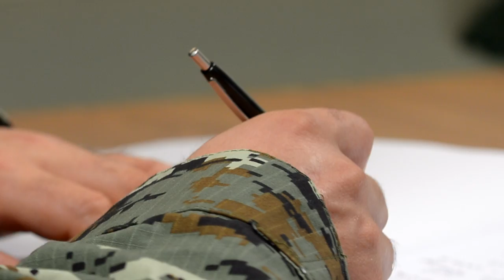EUCOM International Cyber Engagement Program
The International Cyber Engagement Program focuses on preserving partnership capacity in cyber defense by strengthening collective international cyber security postures and cooperation through military to military engagement and public-private partnering.   The program provides opportunities to develop, enhance and sustain partner nation capabilities and capacity to protect the integrity of their  information and information systems, to meet national defense requirements, improve information sharing, interoperability, and to reduce cyber threats which disrupt the free use of
the global information grid.